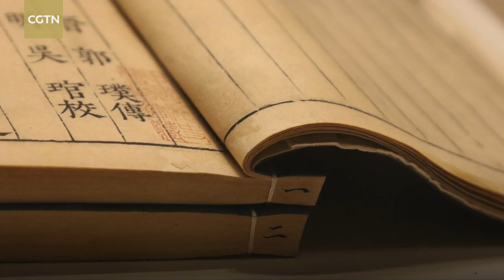Dough sculpture artist brings characters from ancient Chinese classic books to life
After half an hour of kneading, pinching and trimming and these random dough lumps in different colors have been transformed into a little monk, sitting on a piece of wood, pondering with his eyes closed. The craft is known as “dough sculpture”, an ancient folk art that used to be widely spread across north China.